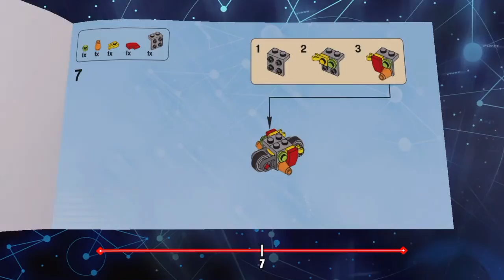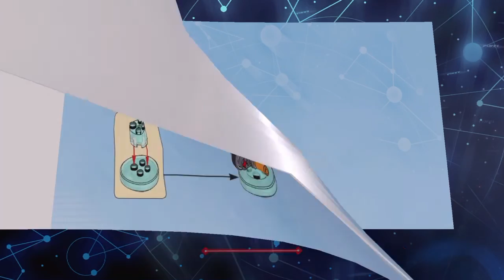Lego Dimensions Clown Bike build 1 instructions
Instructions for Lego dimensions Clown Bike build 1, enjoy!! All copyrighted material in this video belong to their respected owners.